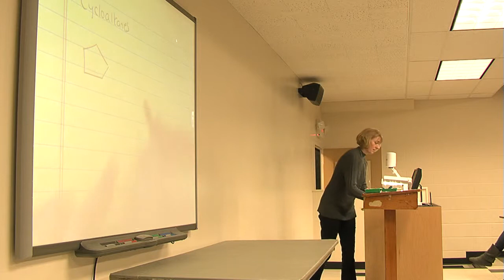Natural Sciences Program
Natural Sciences Associate Professor, Kristin Fries speaks on the uniqueness of Natural Sciences program here at Daemen College. The Natural Sciences program at Daemen includes Biology, Biochemistry, and Physics.